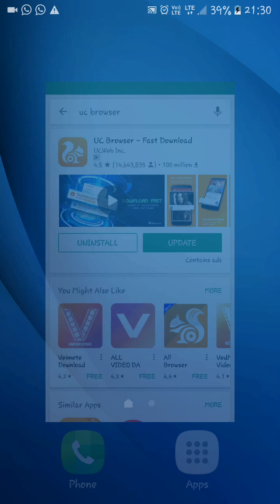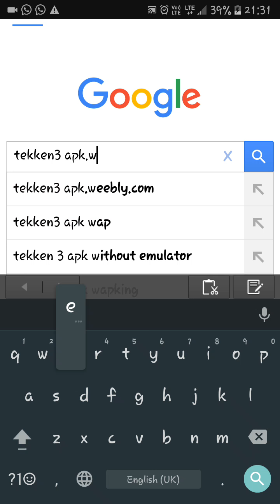How to download tekken 3 Game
This game is so interesting .
I hope this method is easy to download tekken 3 in your android phone.

Plz,
This is helpful for someone as,
And tell me this video is helpful or not,
plx write in comment.
Tanishque Shrimali.